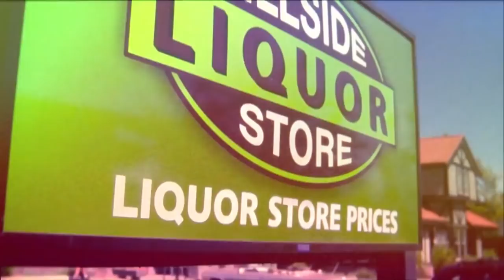JACKHAMMER Official Trailer (2014) HD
Jackhammer is one of the most awaited comedies of the year!

An audition gone horribly wrong leaves actor Julius Warner (Christie) blacklisted by the city’s most powerful casting agent, Lance Selmour (Kennedy). Pushed to the edge after being fired from his job at the sandwich hut, and finding his girlfriend in bed with another “man”, Julius turns to his older brother, protein addicted, wanna-be-rapper, award winning male stripper JACKHAMMER (Hanus) and is thrust into the wild world of male stripping. Things quickly go sideways for Julius when they get mixed up with the Russian mob, crazy ex-girlfriends, protein-dealing thugs, and a host of colorful characters. The hi-jinx doesn’t let up as JACKHAMMER takes it upon himself to make things right.

Release date: Sept 2, 2014
Director: Michael Hanus
Cast: Guy Christie, Michael Hanus, Silvana Azurdia, Pamela Anderson
Genre:  Adventure | Comedy | Drama
Country: Canada | USA
Production Companies: Silent H. Productions, Téléfilm Canada